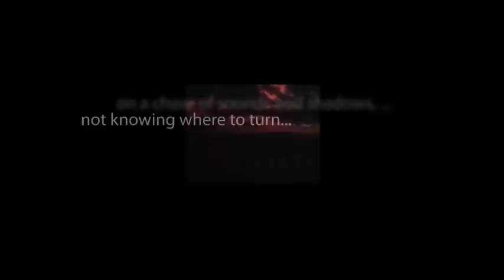CBS Radio Mystery Theater "Carmilla" starring Mercedes McCambridge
A young woman and her widowed father are charged with the welfare of a female ward. The two girls grow up like sisters, but a terrible secret in the orphan's past threatens to tear their lives asunder.